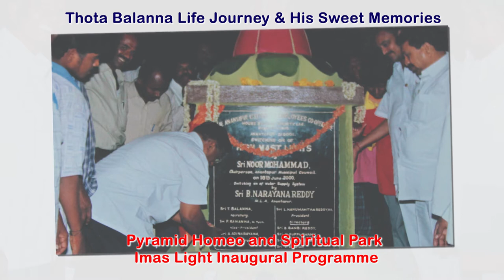Thota Balanna Memories-2020 Photo Memories Sweet Memories Memorable Movements Happy Memories